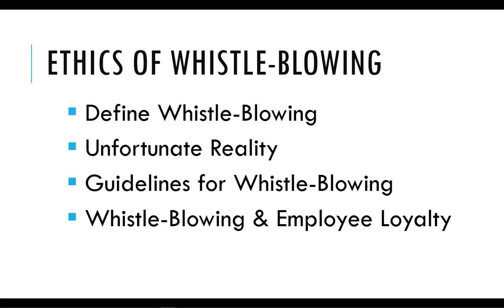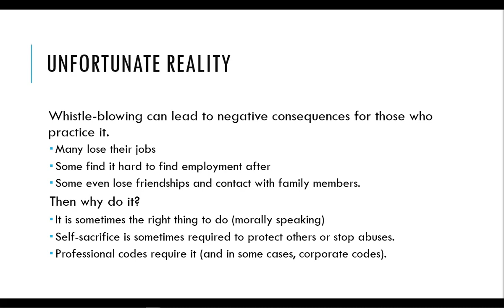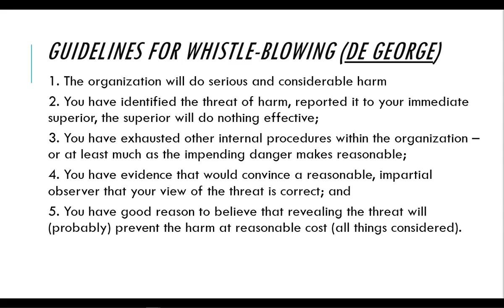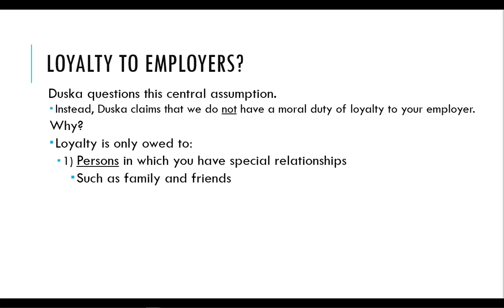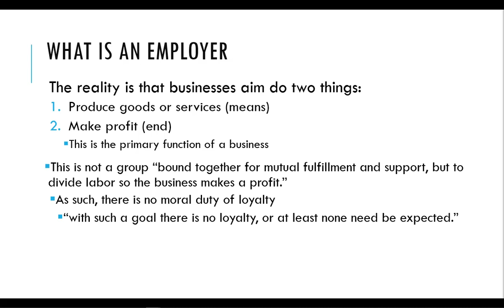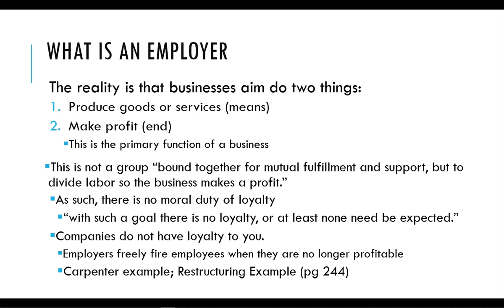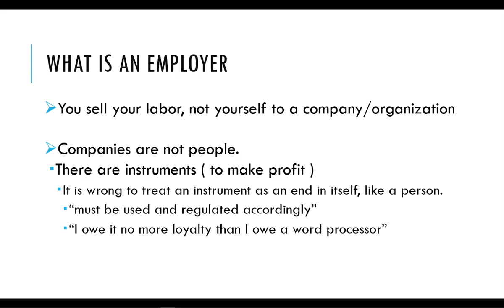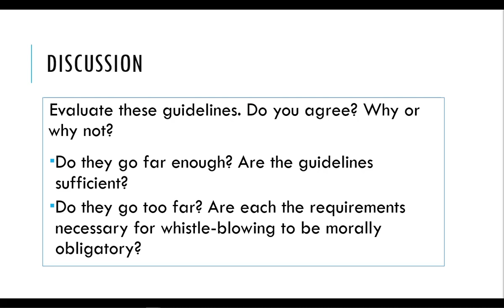Ethics of Whistle-Blowing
Ethics of Whistle-Blowing. Overview of Lecture Notes.
Video outline:
-Part 1: Defining Whistle-blowing
-Part 2: The Risks
-Part 3: Guidelines
-Part 4: Whistle-Blowing and Employee Loyalty (by Ronald Duska)

Sources/Readings:
- De George, R.T. (1990) Business Ethics, Macmillan, New York.
- I.R. Poel, van de, L.M.M. Royakkers (2011) Ethics, technology, and engineering, Wiley-Blackwell, Chichester. (pgs 23-25)
- Ronald Duska (2000) Whistle-Blowing and Employee Loyalty